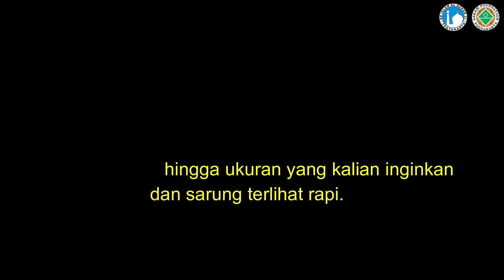Tutorial Melipat Peralatan Sholat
Video pembiasaan harian murid SD Islam Al Azhar 31 Yogyakarta